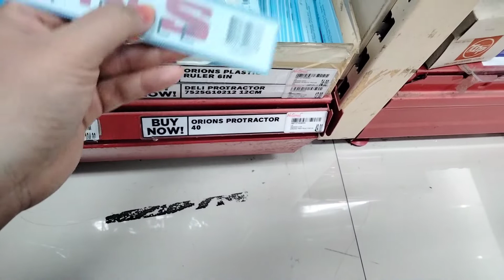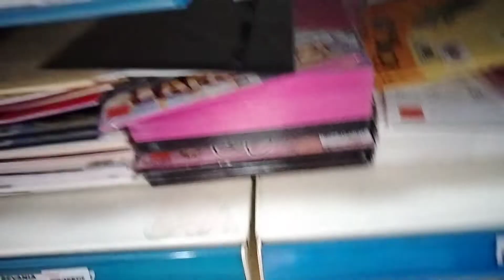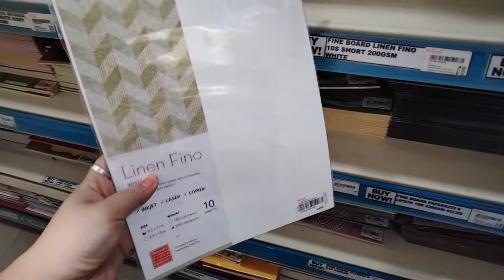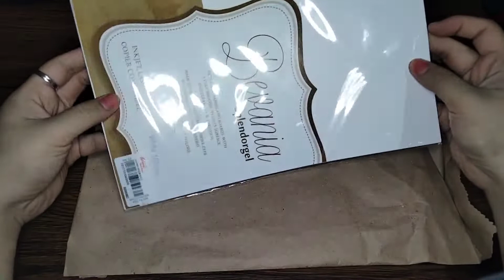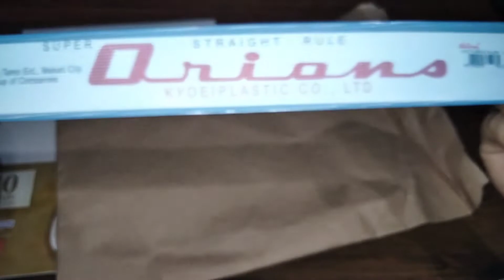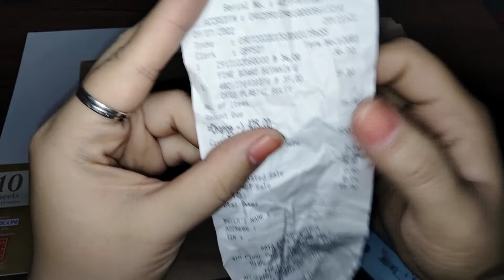STUDIO VLOG 07: FIRST HAUL / MATERIALS FOR JOURNALING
💕INSTAGRAM ; bnkstationary
💕FACEBOOK PAGE; BnK Stationary Shop
💕SHOPEE ; shopee.ph/jielene0021 (BnK Stationary Online Shop)
💕TIKTOK; @ khaiimuu014 (B&K STATIONARY)

IF UR OTHER COUNTRY JUST PM ME IN FB PAGE TO DISCUSS YOU THE SHIPPING INFO

FOR PHILS. JUST PM THE PAGE SHOP AND I WILL REPLY ON YOU !

🦋THANK YOU ☄️ GOD BLESS GUYS 🙏